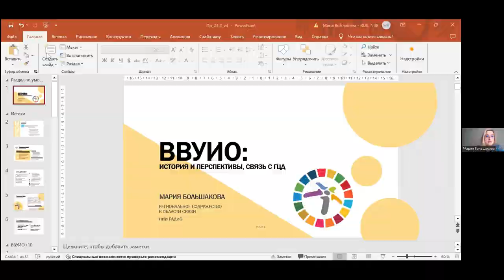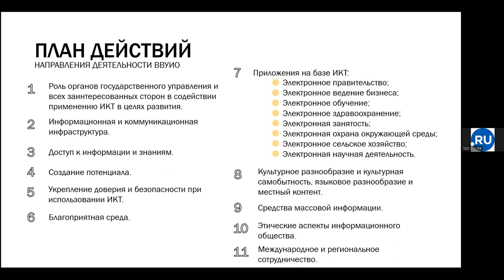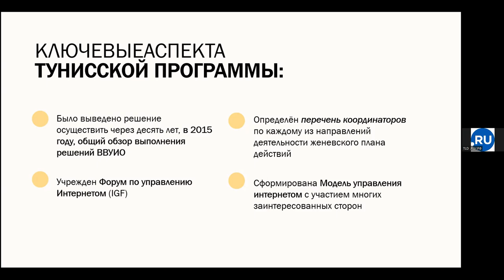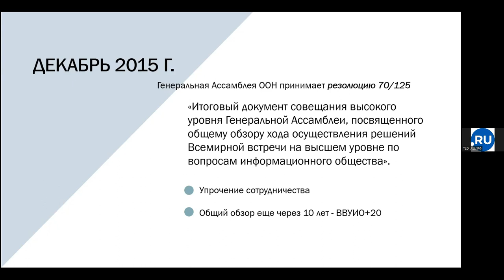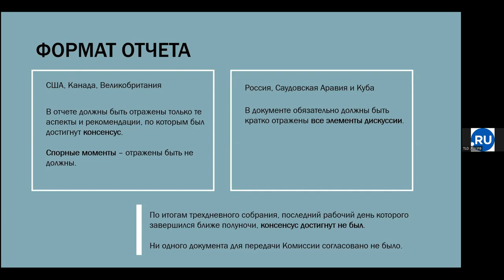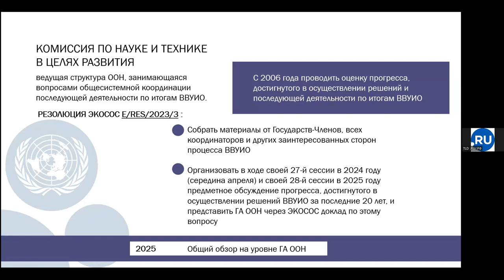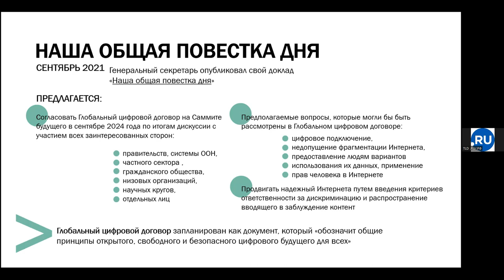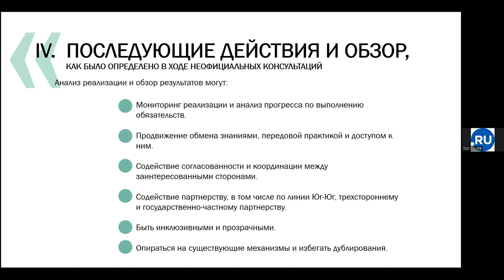ВВУИО: история и перспективы, связь с ГЦД || Спецкурс RIGF 2024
Специальный курс для молодежи RIGF 2024.

Лекция 4.
ВВУИО: история и перспективы, связь с ГЦД.

Спикер: Мария Большакова, Региональное содружество в области связи.